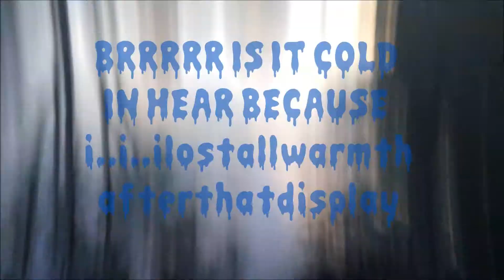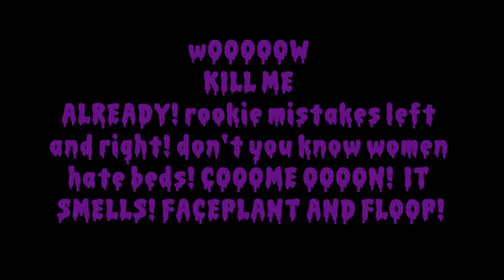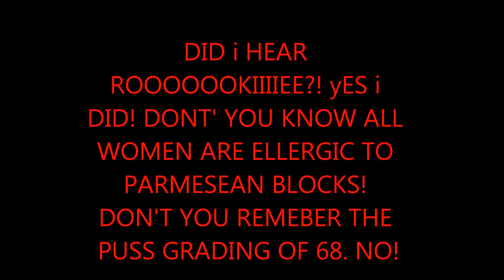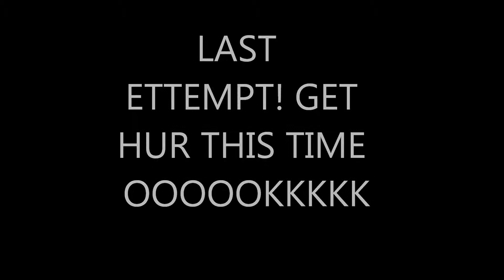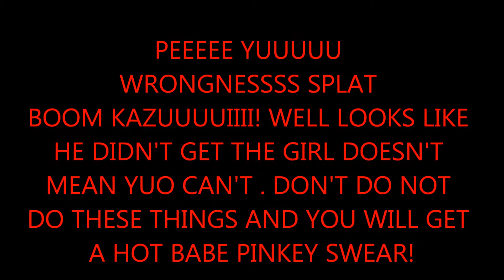HOW TO GET THE GIRL